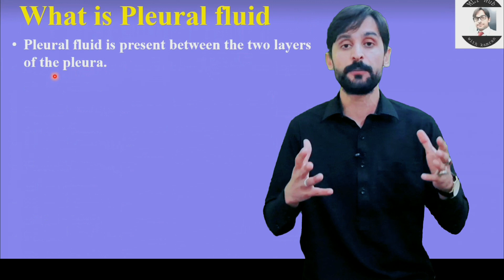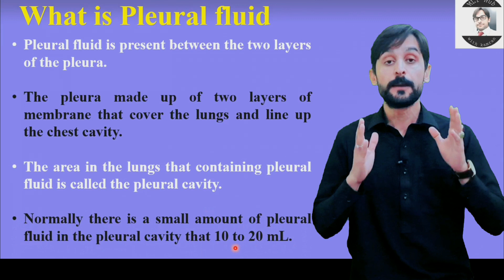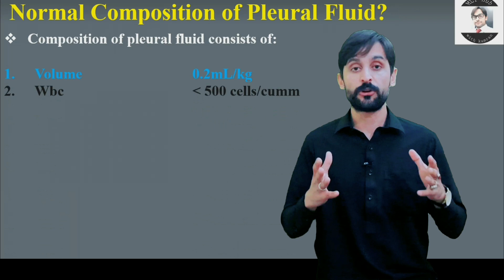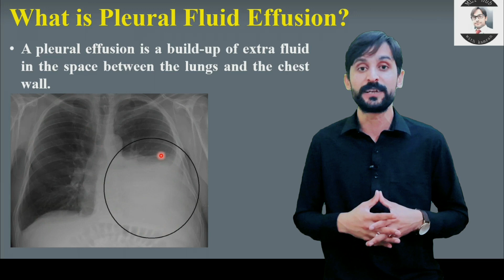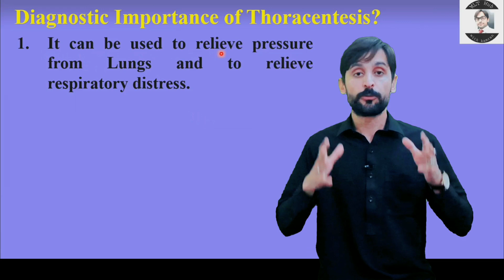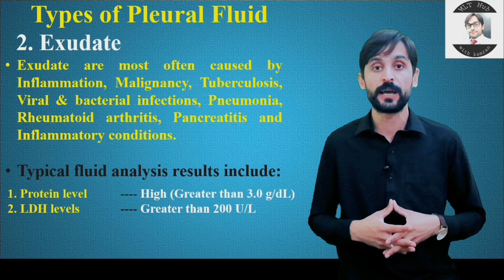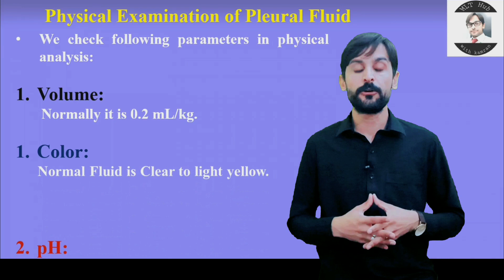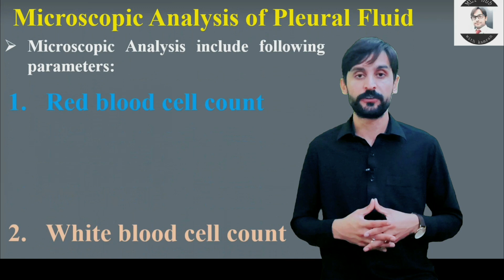Pleural Fluid Analysis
Normally there is a small amount of pleural fluid in the pleural cavity that 10 to 20 mL. Pleural fluid is present between the two layers of the pleura. The pleura made up of two layers of membrane that cover the lungs and line up the chest cavity.

Queries solved in this video:
00:00 | Introduction?
00:50 | what is pleural fluid?
01:04 | Production of pleural fluid?
01:32 | Function of pleural fluid?
03:15 | Normal composition of pleural fluid?
00:00 | what is pleural effusion?
04:02 | Collection of pleural Fluid?
04:51 | Diagnostic Importance of thoracentesis?
00:00 | Types of pleural effusion?
00:00 | Transudate pleural effusion?
00:00 | Exudate pleural effusion?
05:51 | Physical Examination of pleural Fluid?
06:28 | Chemical analysis of pleural fluid?
07:48 | Microscopic analysis of pleural fluid?
08:14 | Infectious disease tests in pleural fluid?